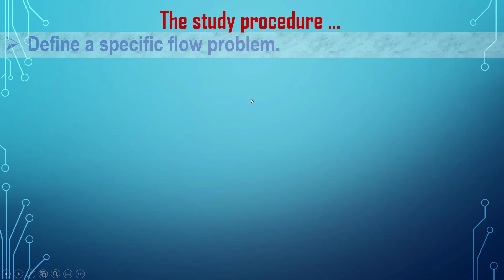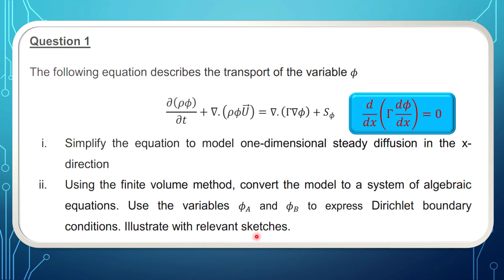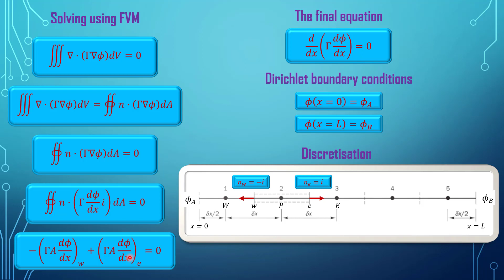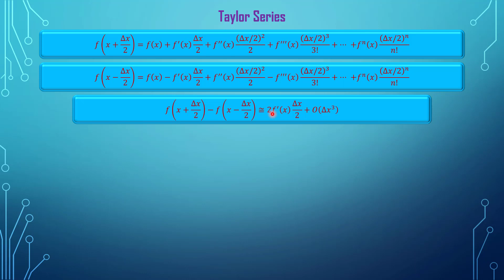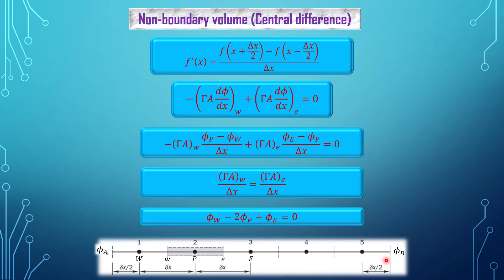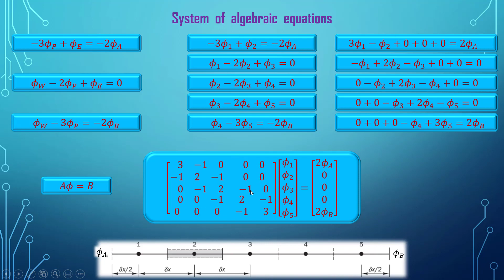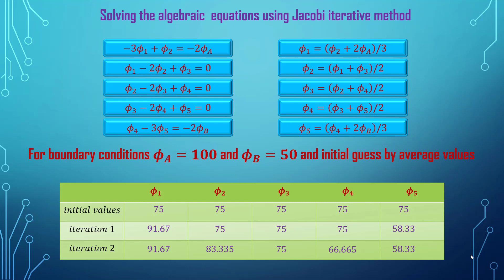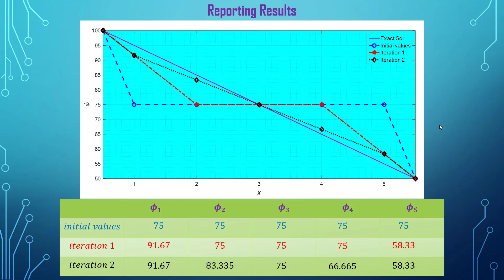Section (5) Steady Diffusion problems